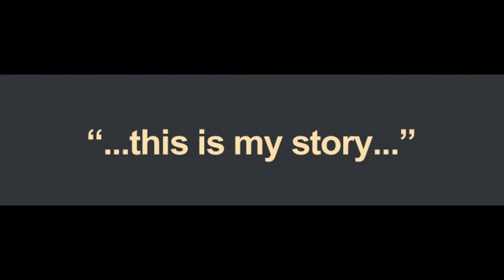MY STORY - Norman Bobino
NORMAN BOBINO